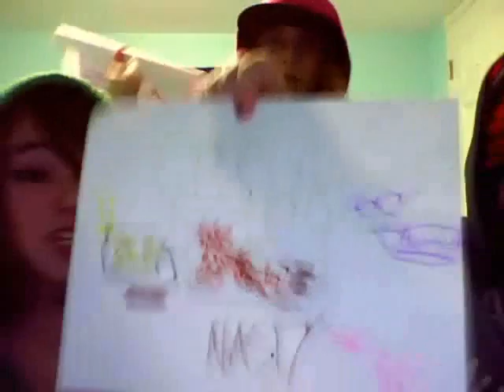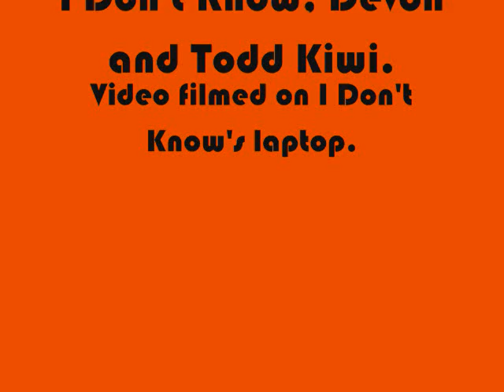NASTY SHOES- TheSHOWwithUS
We decided to make a video for DesandNate's song "Nasty Shoes".